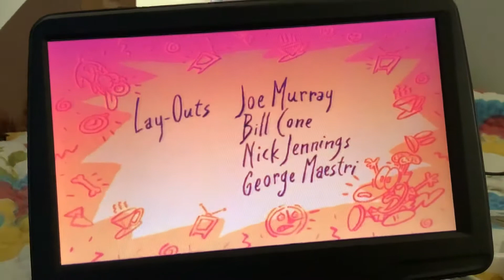Rocko’s Modern Life pilot end credits 1992